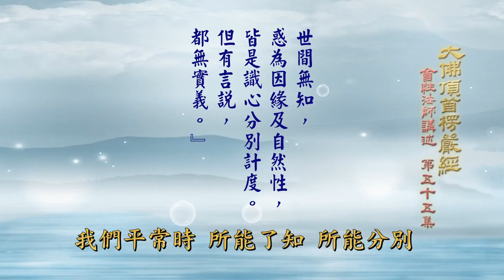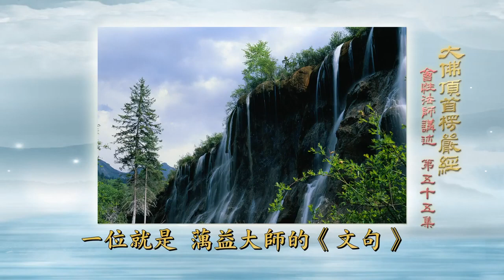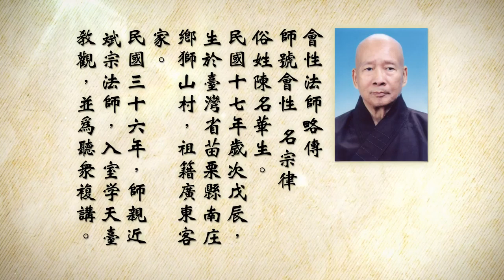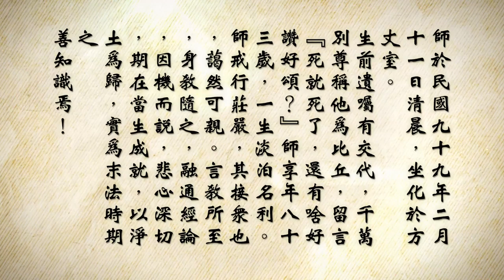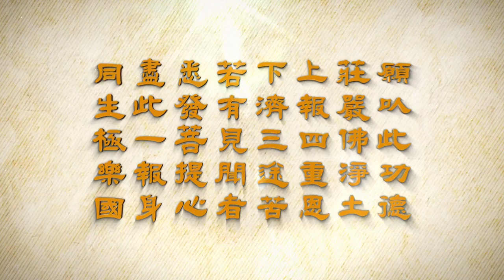会性法师 大佛顶首楞严经 第055集